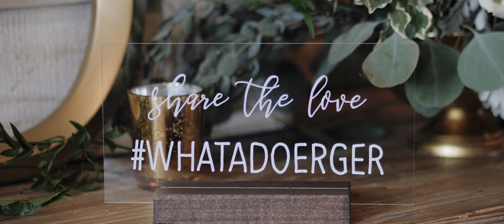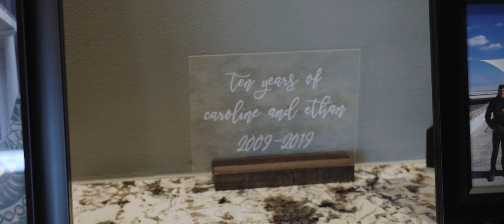Caroline + Ethan | Canyonwood Ridge Wedding | Agave Creative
Caroline and Ethan couldn’t have been more excited to be officially married and we are here for it!  These two sweethearts have been waiting since eight grade for this day to come and they could not have had a more heartfelt wedding at Canyonwood Ridge.

The vendor team was incredible, and we would like to give a shout out to:

Planner: Always a pleasure to work with Amy Wilson Küntz and Eclipse Event Co.
Venue: Canyonwood Ridge
DJ: Neema Vedadi
 with Bat City Beats
Hair & Makeup: Katy Reddell Beauty
Photography: Rooted Trumpet Photography
Rentals: Premiere Events
Floral: The Bloom Bar
Catering:Verde's Mexican Parrilla
Cakes: Polkadots Cupcake Factory (Bride's) and Simon Lee Bakery (Groom's)